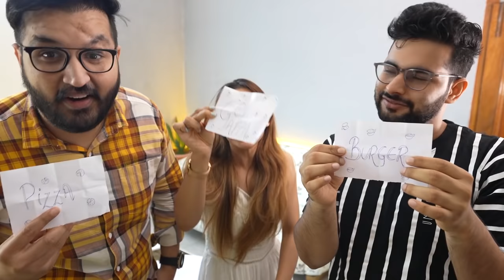Most Expensive STREET FOOD At Home 😱